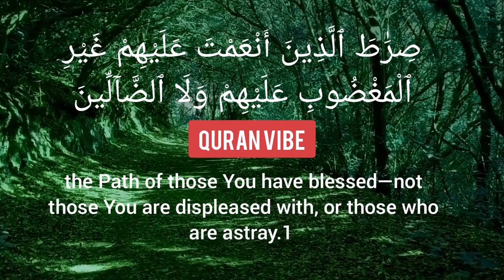surah fatiha by mishari Al fasi